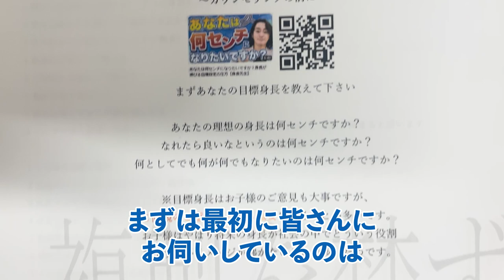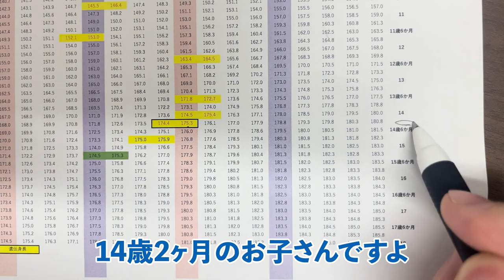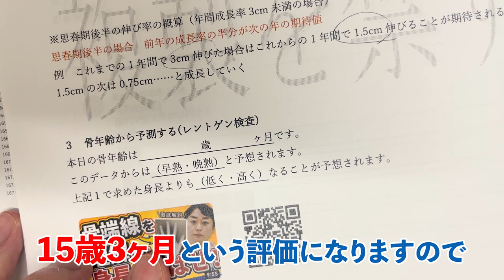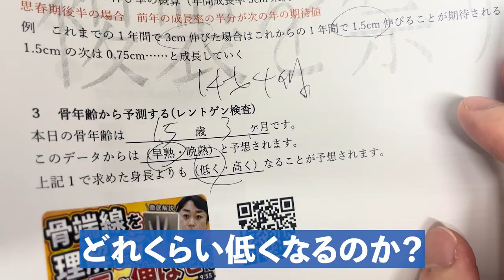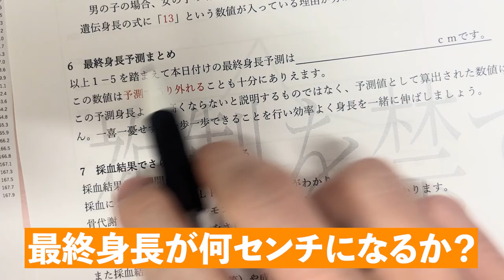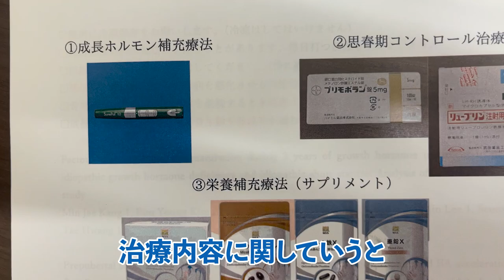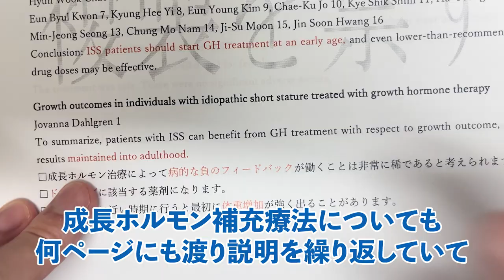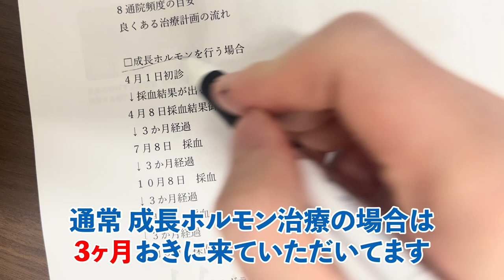【男子実年齢14歳4ヶ月】骨年齢15歳3ヶ月やや早熟例の身長モニター動画【身長先生】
■目次
0:00 オープニング
0:17 実際の説明
1:51 ①現在の身長から予測する
2:38 ②過去の身長から予測する
4:36 ③骨年齢から予測する
6:06 ④思春期症状から予測する
6:47 ⑤ご両親の身長から予測する
7:02 最終身長予測まとめ
7:31 ⑥採血結果から予測を補正する
9:32 身長治療について
9:32 まとめ